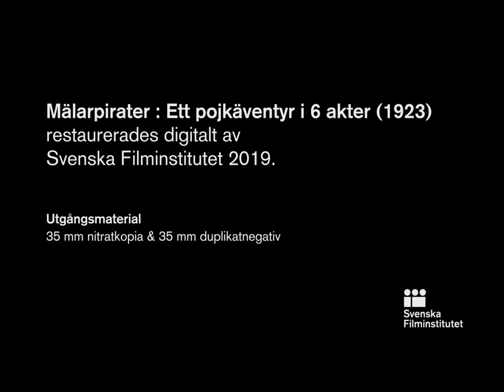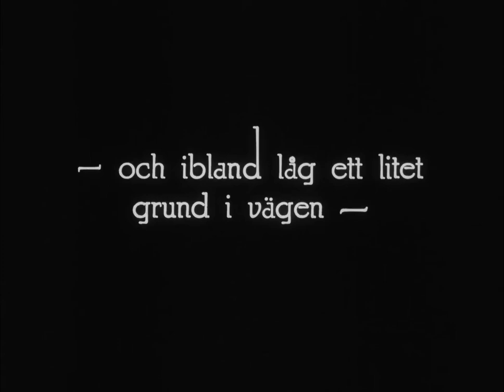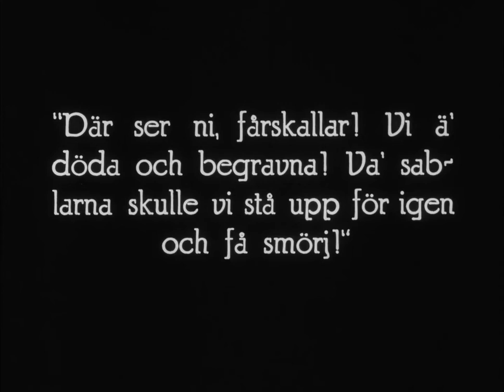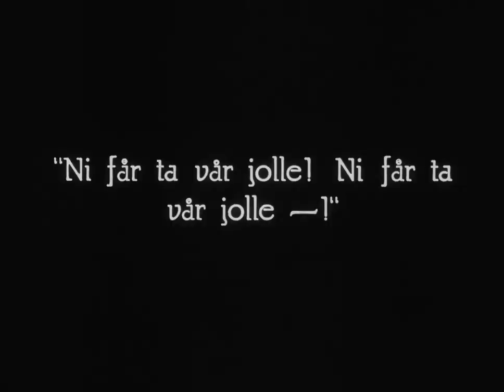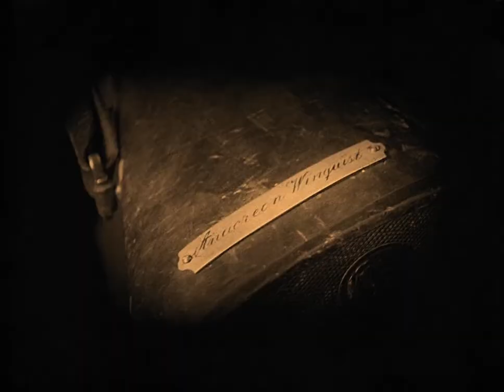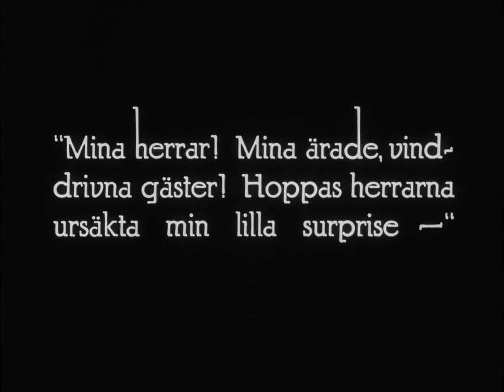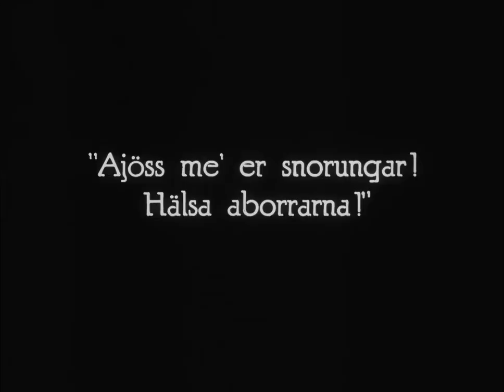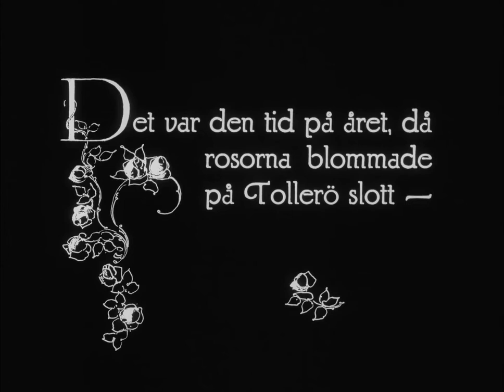Malarpirater 1923 || HD 1080P || Full movie || Public Domain Movies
Three boys steal a sailboat and sail away for a summer adventure on Lake Mälaren. Based on Sigfrid Siwertz's novel.
Director
Gustaf Molander
Writers
Gustaf MolanderSigfrid Siwertz(novel)
Stars
Einar HansonAlbert ChristiernssonTom Walter